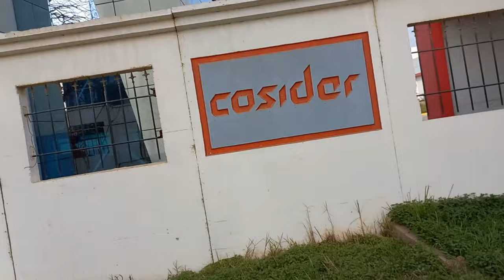تعرفو على مركز التكوين لمجمع كوسيدار الواقع في رغاية COSIDER INSTITUTE